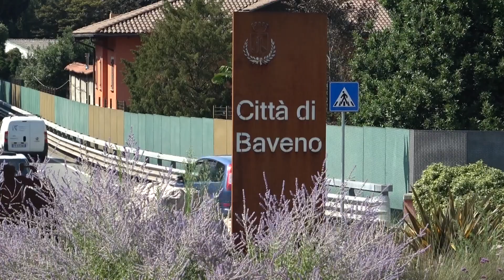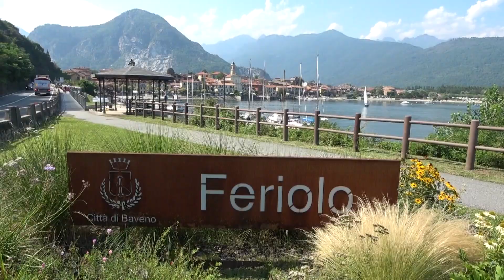PNRR, a Baveno 1 milione di euro per il completamento della pista ciclopedonale verso Feriolo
Il Comune di Baveno ha ricevuto, grazie ai fondi europei del PNRR, un milione di euro per un lotto funzionale al completamento della pista ciclopedonale tra Feriolo e Baveno.
“Una bellissima notizia – commenta il sindaco Alessandro Monti – questo finanziamento che ci permetterà di realizzare un primo lotto di un tratto importante, quello del collegamento tra lo svincolo autostradale e il centro di Baveno. Con il suo completamento si avrà poi un tragitto senza soluzione di continuità dal limite del centro urbano di Baveno sino a Verbania Intra, per una lunghezza complessiva pari a oltre dodici chilometri ed il collegamento al sistema delle reti della Piana del Toce, Feriolo e Fondotoce, lungo un percorso che alterna zone lacuali, fluviali e boschive a paesaggi urbani”.

Questo tratto interessato dal finanziamento per 1,2 milioni (finanziato con un milione dai fondi PNRR e quasi 200 mila euro da finanziamenti comunali) è considerata un’opera prioritaria per il futuro ambientale e turistico di Baveno e del territorio. Le soluzioni per la sua realizzazione sono diverse, vista la complessità dell’opera, con interventi a raso, nuovi muri di sostegno, leggere modifiche del tracciato del rettifilo stradale, nuovi percorsi.

Questo investimento si aggiunge al progetto della pista ciclopedonale promosso dalla Provincia, assieme a Baveno, Stresa e Verbania, su cui la Regione ha deciso di investire per un lotto funzionale di altri 10 milioni.